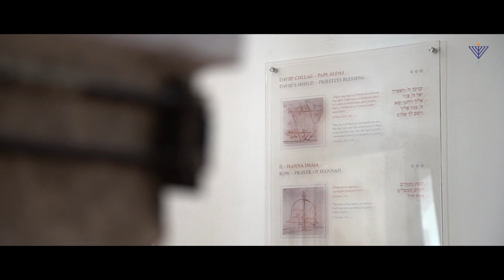Nyári tábor a Budavári Zsinagógában!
Idén először került megrendezésre nyári táborunk a Budavári Zsinagógában.

Cím: Budapest, Táncsics Mihály u. 26, 1014